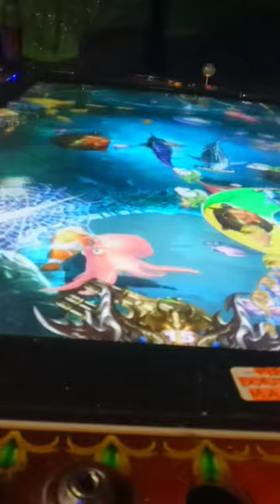August 23, 2020